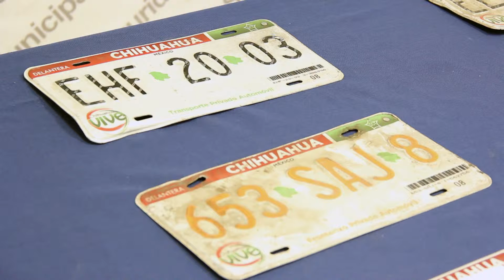Aseguraron agentes municipales 10 placas de circulación, una corresponde a vehículo robado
Agentes de la Secretaría de Seguridad Pública Municipal realizaron el aseguramiento de varias placas de circulación expedidas en los últimos años, esto ocurrido en las inmediaciones de la colonia Rincones de Santa Rita.

El aseguramiento se registró a las 21:00 horas de ayer en el cruce de la calle Del Trigal y Boulevard Manuel Gómez Morín de la colonia antes mencionada, luego de que agentes municipales que se encontraban en su recorrido de seguridad por dicho lugar, se percataron de que en la ‘jardinera’ de una tienda de conveniencia de nominada OXXO, se encontraba un bulto que les llamó su atención.

Por lo que rápidamente los agentes se acercaron a dicho lugar para verificar que todo estuviera orden, pero fue en esos momentos donde encontraron y aseguraron la cantidad de 10 placas de circulación de vehículos, las cuales son las siguientes: EGJ6070, EHF2003, EEZ3886, EFF3583 y para circulación fronteriza, 277SKP7, 653SAJ8, 306SEG8, ZTZ6026, 897SBP8, 463SFL8.

Cabe hacer mención que la placa ZTZ6026 corresponde a una camioneta  tipo pick up, de la marca Nissan modelo 1986 que tenía reporte de robo, mientras que la placa  463SFL8 corresponden a un Mitsubishi Eclipse modelo 2006, únicamente contaba con reporte de extravió, en cuanto a las demás resultaron sin algún reporte.

Posteriormente lo asegurado fue presentado ante el juez de barandilla en turno de la Estación de Policía del Distrito Universidad, en donde los policías municipales se encargaron de realizar la papelería correspondiente para su entrega a las autoridades correspondientes.